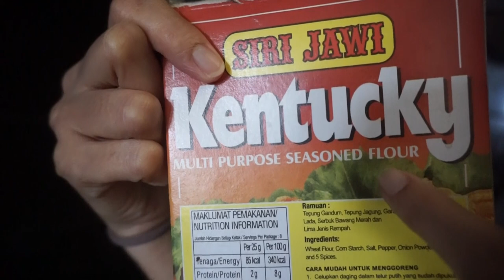Easy Authentic Butter Chicken Recipe from Home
Learn how to make Butter Chicken, a heavenly chicken gravy recipe by my beautiful wife.

Butter Chicken is probably one of the most popular Indian chicken recipes liked by all & it brings to your kitchen, your favorite delicacy from the restaurant.